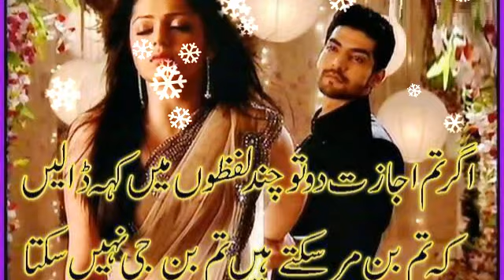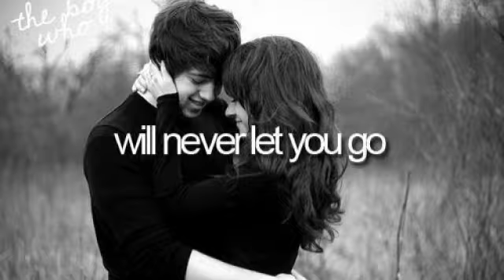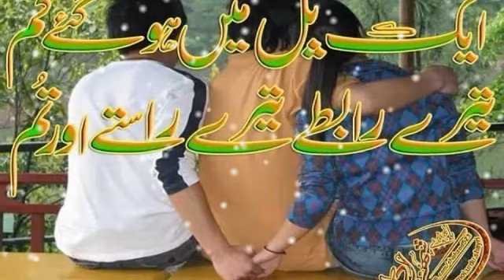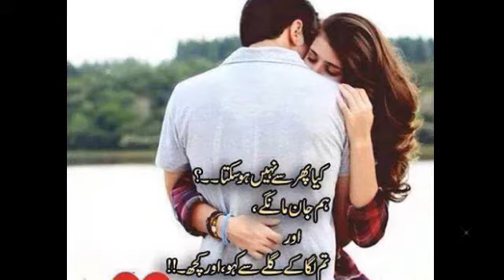tere bin zindgi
shani butt